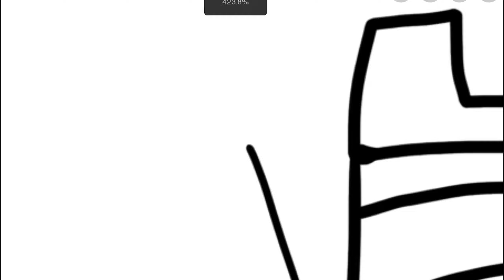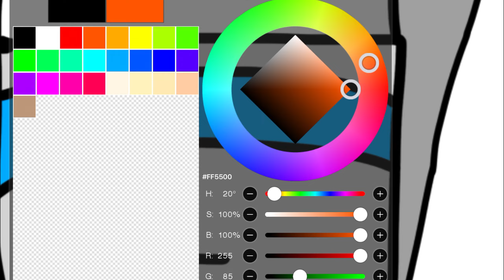✈Alpha Bravo 11✈ (Speedpaint)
Thanks for the Music People In Youtube

Warning: Flashing lights, causes a seizer, and gone EEE

Warning: LOUD Volume, lower your volume

Warning: when Scary stuff is in this video don't watch it even scary music don't listen to it when you are 14 or more ages

Warning: some parts could have 18+ just skip to the next part in the video.

Anything in this Episode is fiction (fiction means not a real story, non fiction means it is a real story.

If you guys want you could watch the season of Megamus643 Alpha of life, to the Alpha of life